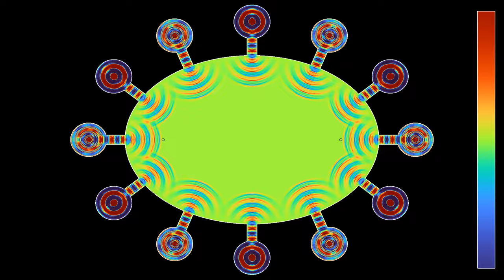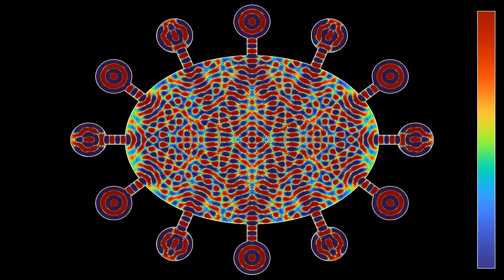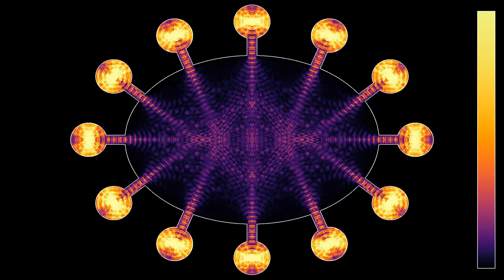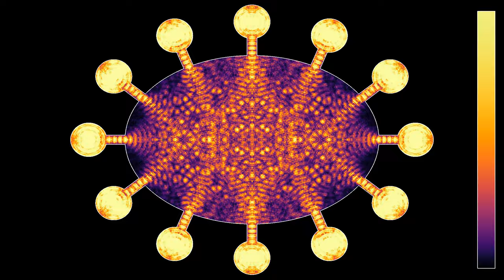Exciting resonant modes in an ellipse with twelve sources in phase opposition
This is a variant of the simulation in the video , showing resonances being excited in an ellipse, with twelve instead of six wave sources in connected, circular cavities. The sources emit pulses at regular time intervals. The even-numbered sources are synchronized, while the odd-numbered sources are oscillating in phase opposition. The focal points of the elliptical cavity are indicated by small grey circles.
Wave height: 0:00
Averaged wave energy: 1:56

Render time: 29 minutes 42 seconds
Compression: crf 23
Color scheme: Part 1 - Turbo, by Anton Mikhailov